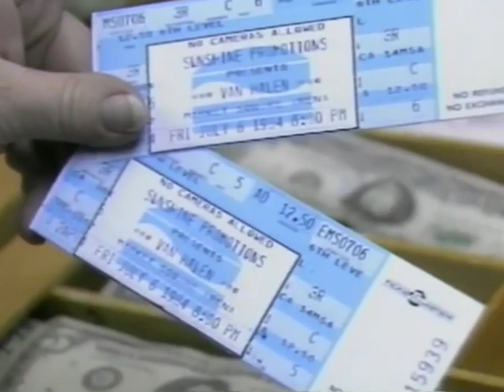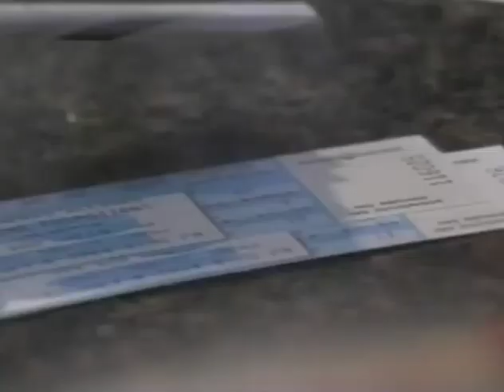Buying Van Halen concert tickets in 1984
How much were Van Halen tickets in 1984? Archive footage of people waiting all night for Van Halen concert tickets.

 In the 1980s, it was a more manual and time-consuming process compared to today's online ticket platforms. People often had to visit physical locations, wait in lines, or communicate via phone to secure their tickets. The advent of the internet and online ticketing services has significantly streamlined this process and made it more convenient but so has the cost and scams.

In 1984, people typically bought concert tickets through various offline methods, as online ticket purchasing was not yet widely available. Here's how people would typically buy concert tickets back then:

Box Offices: Most concerts had physical box office locations where people could purchase tickets in person. These box offices were often located at the venue itself or at nearby outlets, such as record stores or malls.

Ticket Agencies: There were specialized ticket agencies that sold tickets for various events, including concerts. These agencies operated in physical locations and provided a central point for people to purchase tickets for multiple events.

Phone: People could also buy tickets by calling the venue's box office or a dedicated ticket hotline. They would speak to a representative who would assist them in selecting seats and making the purchase over the phone. Payment was usually done via credit card or by arranging for payment upon ticket pickup.

Mail Order: Some events allowed ticket purchases through mail order. In this case, people would send a check or money order along with their ticket preferences and receive the tickets by mail.

Retail Locations: Sometimes, tickets were sold at retail outlets like record stores, music shops, or other local businesses. These locations acted as intermediaries between the event organizers and the audience.

Radio Stations and Promoters: In some cases, concert tickets were given away as prizes in radio contests, or people could buy tickets directly from event promoters who might distribute them through various channels.

Fan Clubs: Artists often had fan clubs that offered exclusive access to tickets for their concerts. Fans could join these clubs and receive information about upcoming events and how to purchase tickets.